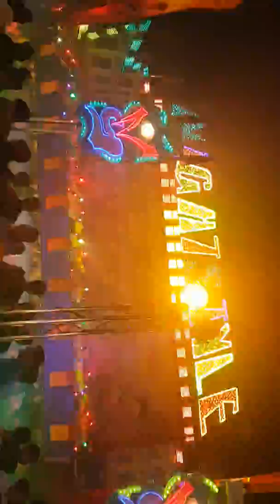Germany Mela Night styal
Masti Full Masti